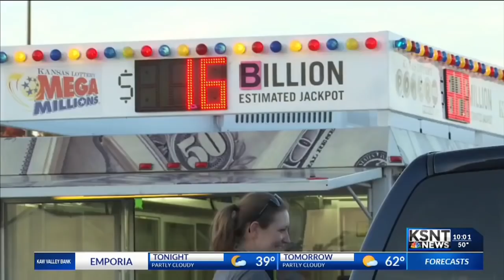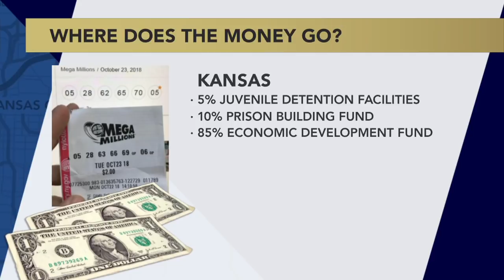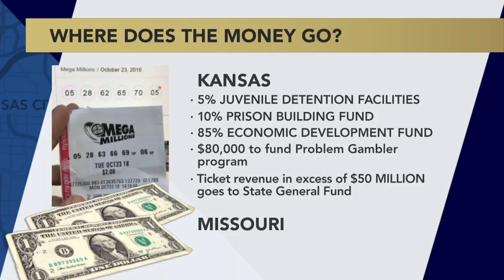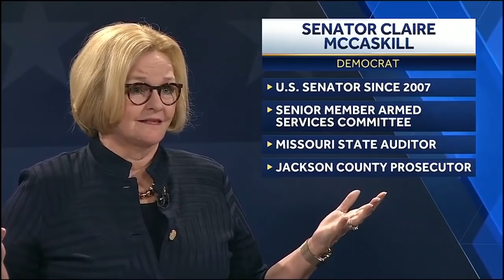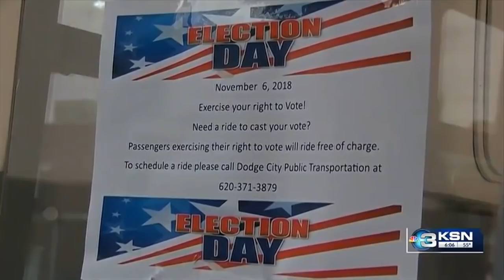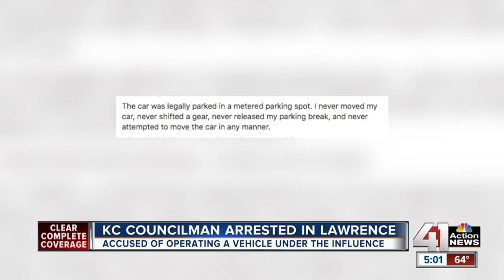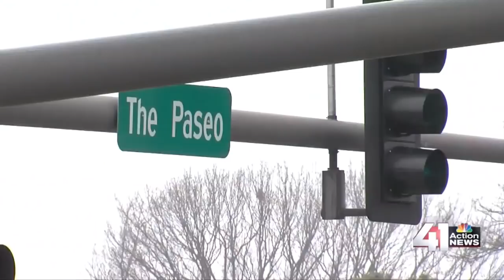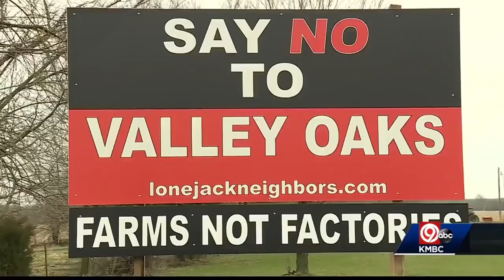Kansas City Week in Review - October 26, 2018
Nick Haines, Cat Reid, Micheal Mahoney, Steven Dial and Dave Helling discuss what happens locally to money from lottery ticket sales, obstacles to voting in Dodge City, McCaskill v Hawley debate, Davis v Watkins debate, no Yoder v Davids debate, the less publicized reelection races in the area, the status of Quinton Lucas' run for mayor following an arrest & the latest on the MLK street renaming.